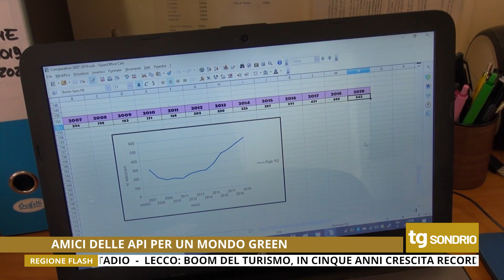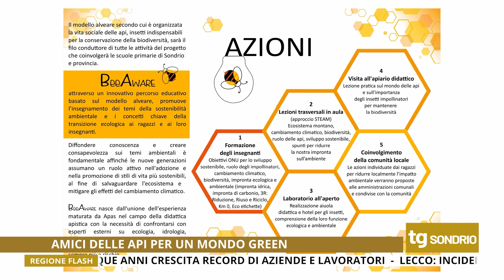TG UNICA SONDRIO 01/04/2022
Tg di Unica Sondrio del 01 Aprile 2022